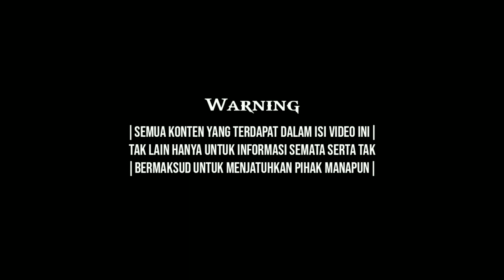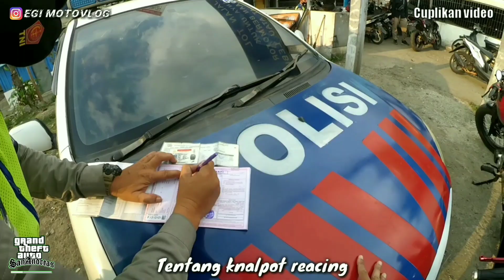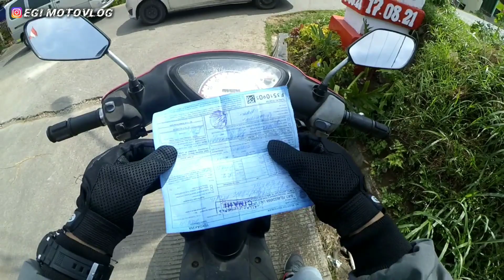KENA TILANG‼️AUTO DI SURUH KE POLRES | RAZIA KNALPOT BISING PART II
Hallo guys balik lagi di channel egi motovlog, di vlog kali ini kalian bisa lihat, bahwa seorang motovlogger yaitu gue sendiri, terkena razia knalpot dan surat2 kendaraan, di sini gue gak bermaksud menjatuhkan pihak manapun, tapi di sini gue mau coba cari informasi sama pihak kepolisian, kebetulan gue kena tilang, tapi memang STNK gue juga mati 1 tahun, dan alhasil kena tilang juga, tapi gue masih penasaran terkait knalpot reacing, gue coba tanya2 supaya ada jawaban buat anak motor yang selama ini dilema terkait knalpot, tapi ternyata (Nihil gak ada jawaban) Ok tonton full videonya langsung ya guys,

Helmet : Kyt RC7 Black doff
Action Cam : Gopro Hero 3 & Xiaomi Yi
Motorcycle : Yamaha YZF R15 Black